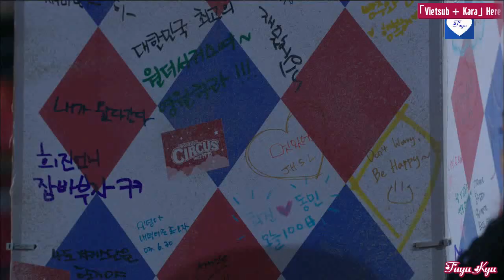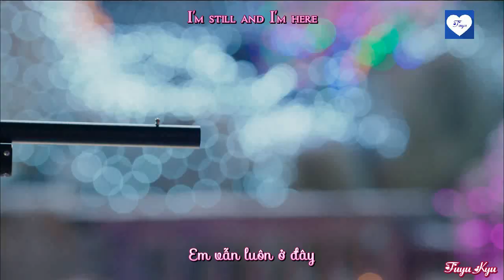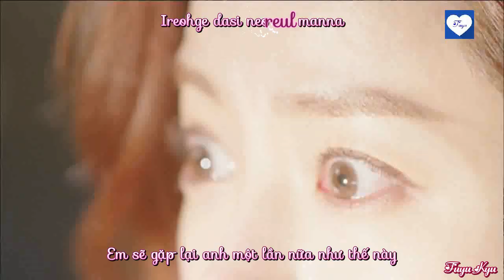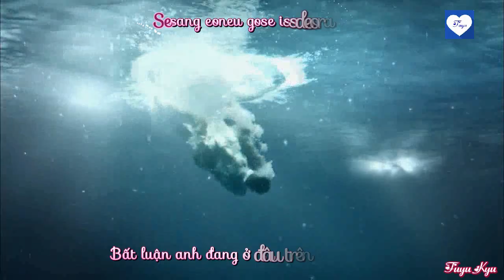[Vietsub / FMV] Here I Am Again - Baek Yerin ( Hyun Bin x Han Ji Min )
[08/06/2020]
Drama: Hyde, Jekyll and Me ( 2015 )
Song: Here I Am Again
Singer: Baek Yerin
Video: Fuyu Kyu
Dịch + Phụ đề: Fuyu Kyu
Effect: Kirena Jang